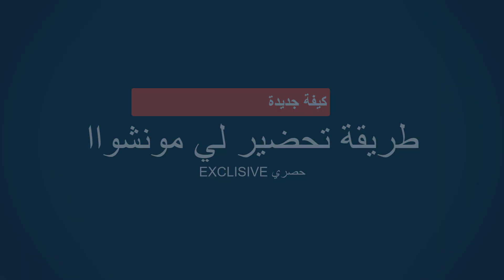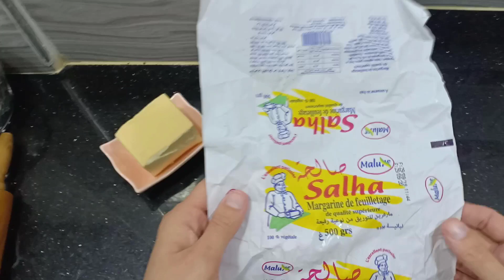تحضير لي مونشوو وعجينة التوريق في المنزل 🏣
أكلة شهية يمكنك طبخها في وقت قصير
غير مكلفة
شهيوات إبداعية  ولذيذة
طبخ سريع لكل ربات البيوت لإسعاد زوجك ..
أكلة لذيذة وغنية بالفوائد
شرح مفصل دقيق ومفصل لكل مراحل تحضير عجينة التوريق في المنزل ... وكذلك مملحة لي مونشووو في المنزل 🏣 خطوة بخطوة ...
مذاق جد رائع ... غنية بالبروتينات
مقرمشة
ديكور طاولة عشاء  ابداعي